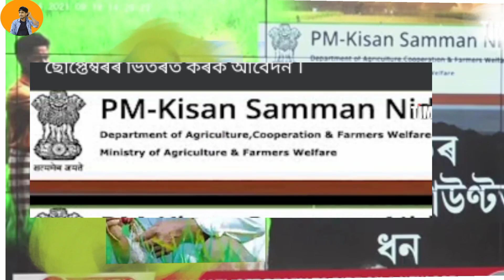PM kisan online Apply 2021//PM Kisan Samman Nidhi Yojana online apply/PM kisan Today News/Himanta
Cover Topic:-

1.Pm kisan samman nidhi news
2.Pm kisan samman yojana 2021
3.Pm kisan yojana 10th Installment
4.Pm kisan yojana 9th Installment in assam
5.Pm kisan samman nidhi yojana assames
6.Pm kisan samman nidhi yojana 9th Installment
7.Pm kisan yojana in assam
8.Pm kisan 9th Installment latest news
9.How to apply pm kisan yojana online in assam
10.Pm kisan 9th Installment in assam
11.Pm kisan 9th Installment Status in assam
12.Pm kisan 9th Installment list in assam
13.Praadhan mantri samman nidhi yojana assam
14.Pradhan mantri samman nidhi yojana assames
15.How to apply pm kisan yojana in assam
16.Online apppy pm kisan yojana in assam
17.Apply for pm kisan yojana assam
18.Pm kisan yojana online apply
19.How to apply pm kisan yojana registration form
20.Pm kisan yojana
21.MH Live

Regards,
MH Live